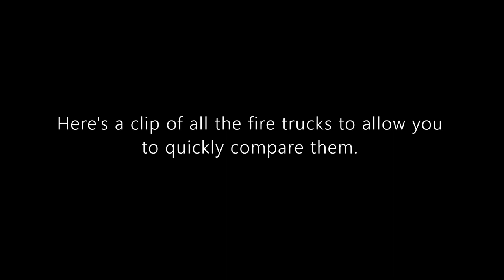Entry to Zelda Diecast Racing's Hot Pursuit, Police, Fire, Ambulance, Any Challenge.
Hello and welcome to Syracuse Internationals' YouTube channel. This is another entry to a Diecast Challenge issued by Zelda Diecast Racing. It is a Fire, Police, Ambulance, Any Challenge.

Below are links to Zelda Diecast Racing challenge video, and YouTube channel.